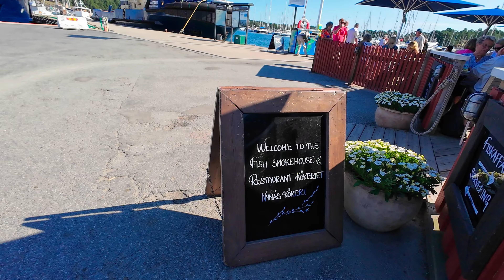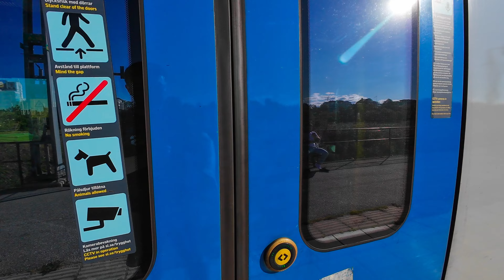Summer Walk In City Central, Nynäshamn Stockholm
Explore the picturesque city of Nynäshamn and its stunning coast in this travel vlog! Join me on a journey through the charming streets and breathtaking seaside views. Don't miss out on the hidden gems of this coastal town!

In Nynäshamn, you'll discover a quaint Swedish coastal town with a rich maritime history and beautiful landscapes. From its charming harbor to the serene coastal views, Nynäshamn offers a perfect blend of relaxation and exploration. Stroll through the town's streets lined with colorful buildings, enjoy local cuisine, and soak in the peaceful atmosphere by the sea.